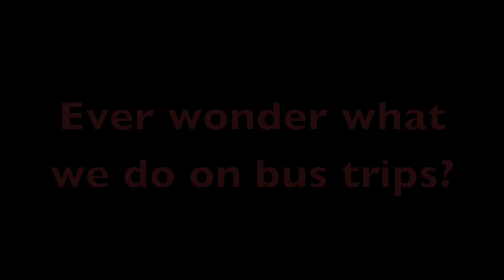SUU Gymnastics 2012 Season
Here are some highlights from the beginning of the 2012 season.